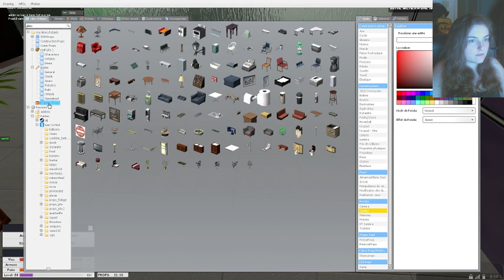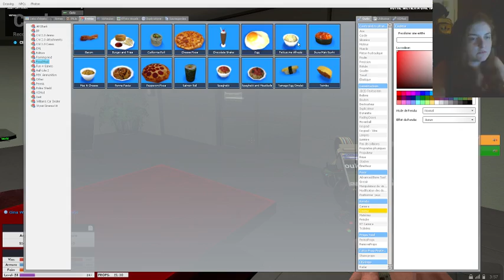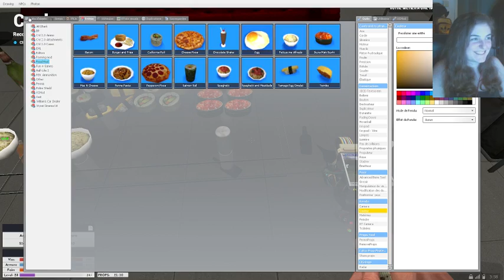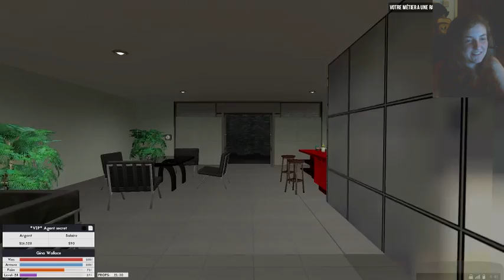Saison 1 episode 3 : Gina Wallace chez les Yakuzas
MyCity-RP
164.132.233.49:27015